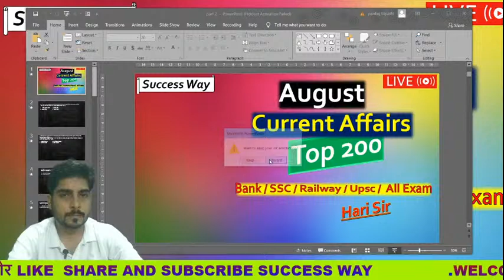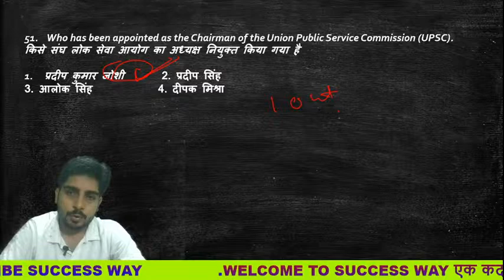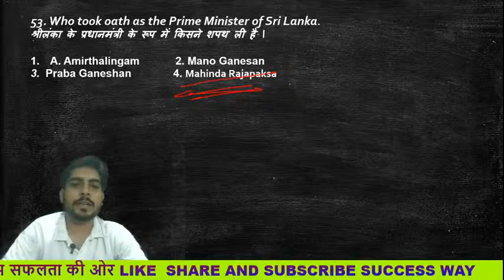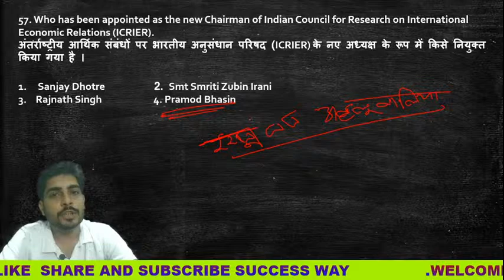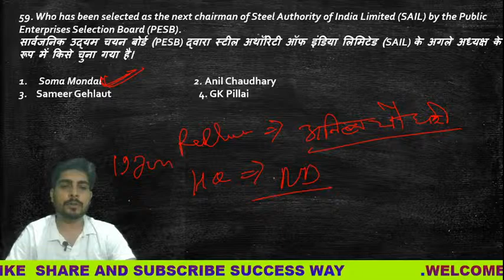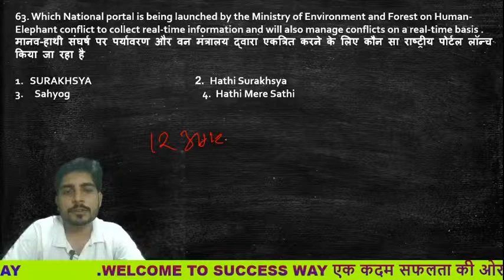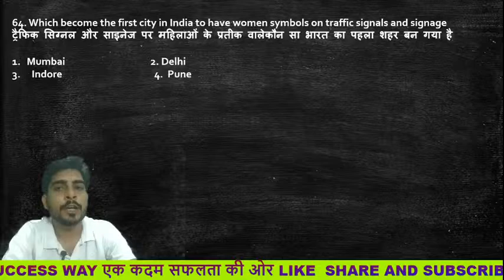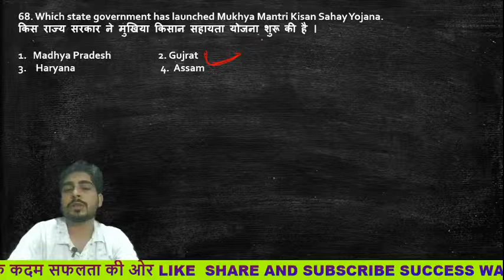🛑August Top 2oo Current Affairs / Bank / SSC / Railway / All Exam🛑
Link 👇👇

SUCCESS WAY HARI SIR✅
This is educational platform for all competitive examination